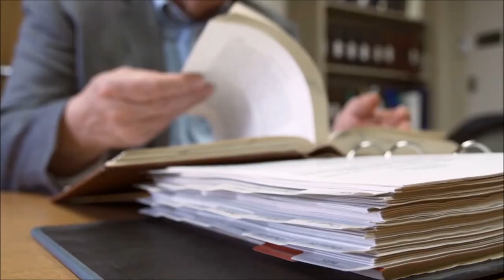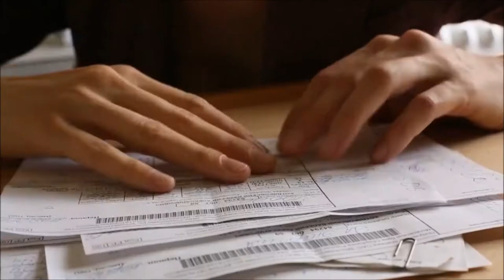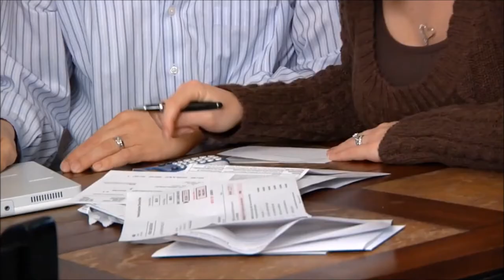Três chaves Mágicas para CO-CRIAR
Quando falamos de co-criação, estamos falando de uma nova vida, desapegar de antigos padrões para criar uma nova realidade para nossas vida, o processo de co-criação demanda nossa energia humana para que tenhamos sucesso em nossos objetos.

▶Links recomendados

Programas que uso:
▶ Moviemaker

Equipamentos que uso:
▶ Camera: Iphone 6
▶ Microfone: Kit Microfone Lapela + Adaptador Celular Smartphone Youtuber
▶ Iluminação: 2 lampadas de 45W / 5500K